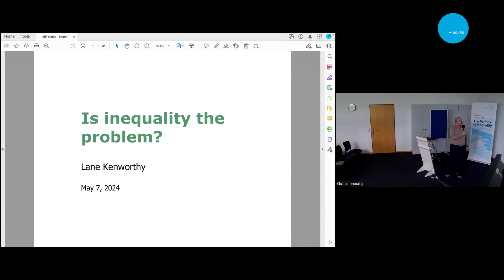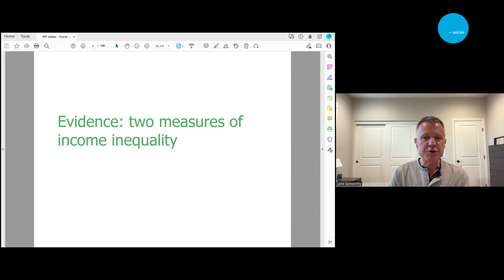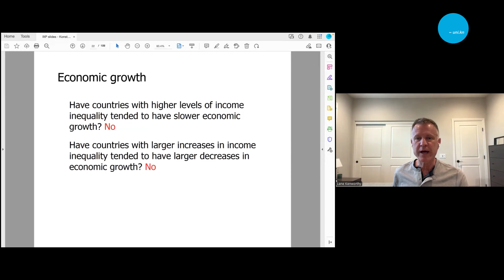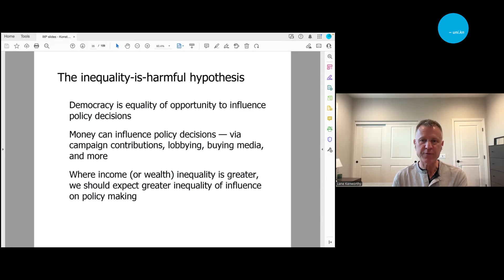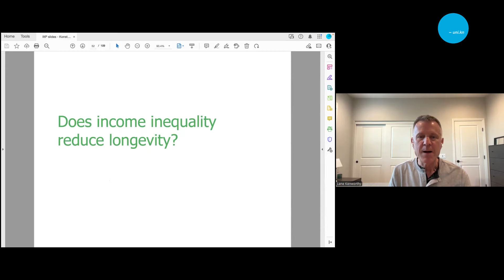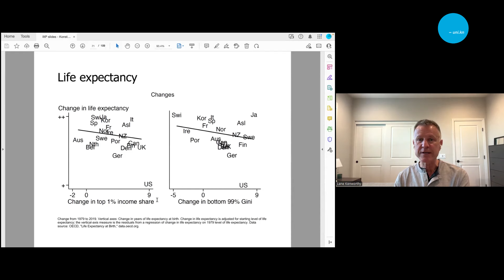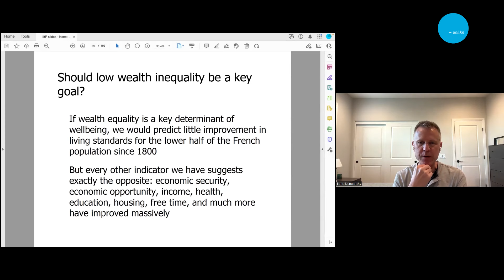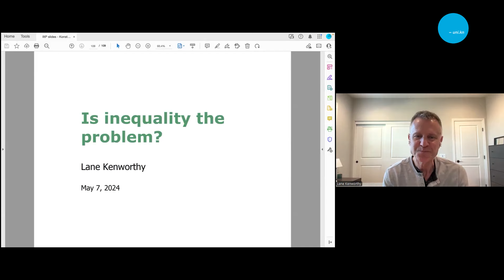Talk by Lane Kenworthy: "Is Inequality the Problem?"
In_equality Colloquium: "Is Inequality the Problem?"
Tuesday, 7 May 2024, 15:00 - 16:30

In this talk, Lane Kenworthy (University of California San Diego) presents his latest research, in which he examines the experience of the rich democratic nations in the era of high and rising income inequality, from 1979 to 2019. Going beyond the ethical and normative arguments that high levels of inequality are inherently unfair, Professor Kenworthy assesses whether income inequality has tangible harmful effects on a range of outcomes, including living standards, democracy, opportunity, longevity, and happiness. He critically evaluates the "inequality-is-harmful" hypothesis to determine its validity and implications for policy and society.